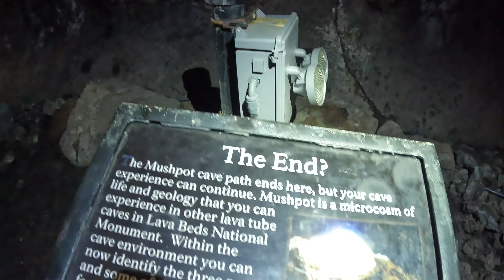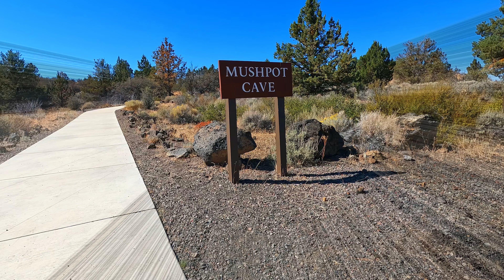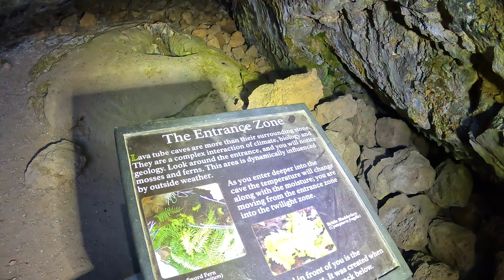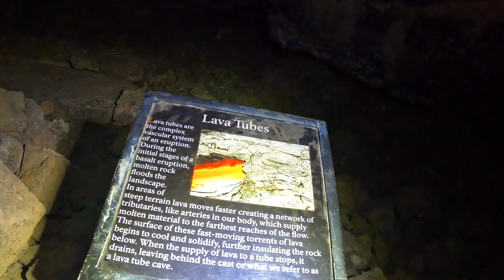TIGHT SQUEEZES IN A TOURIST CAVE? | MUSHPOT CAVE | PART 1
I Can't Believe What I Find Past "THE END" Sign of Mushpot Cave! Mushpot Cave it's a Lighted Cave with Signs and a Paved Pathway and Lights Everywhere! You'd NEVER think anything SCARY would be in there, but PAST the END sign I Find it, it's Scary and CLAUSTROPHOBIC! Welcome to Mushpot Cave in 4K Ultra High Definition!  MUSHPOT CAVE PART 1 (OF 2)